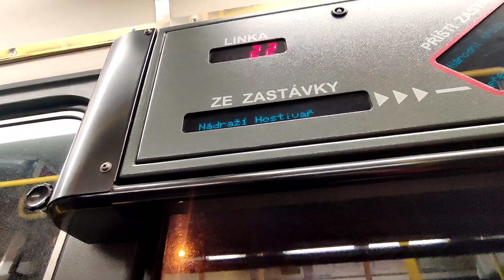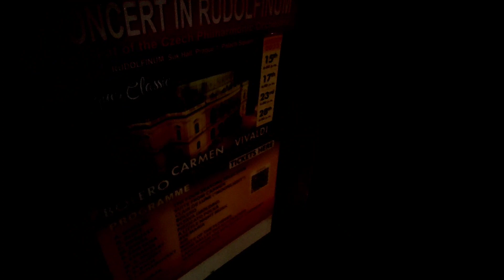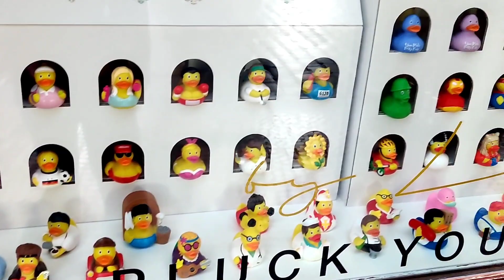Она это запомнит на всю жизнь!